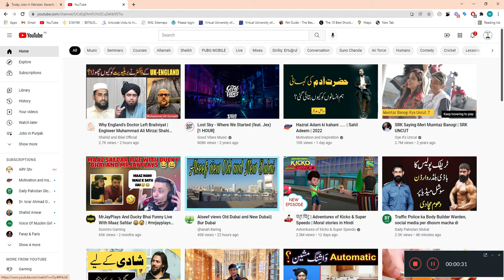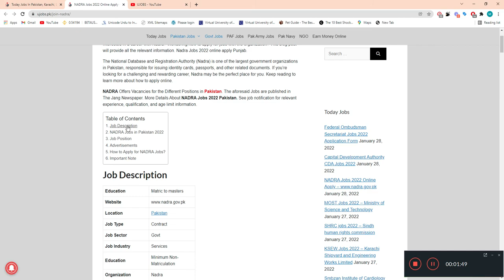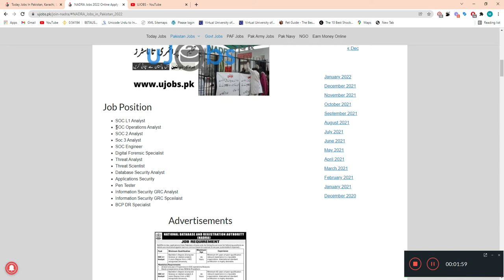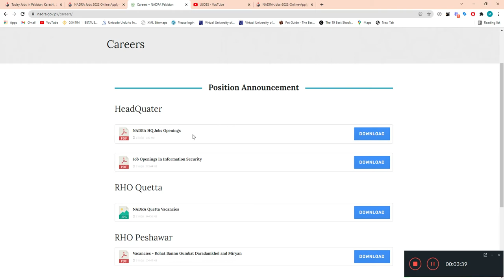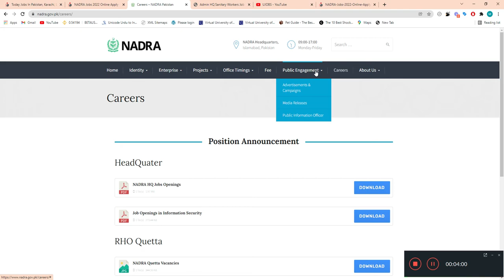How to Apply NADRA Jobs 2022 - نادرا جابز 2022 آن لائن اپلائی کریں۔